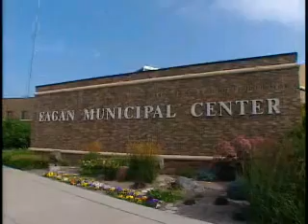Eagan: A Great Place to Live